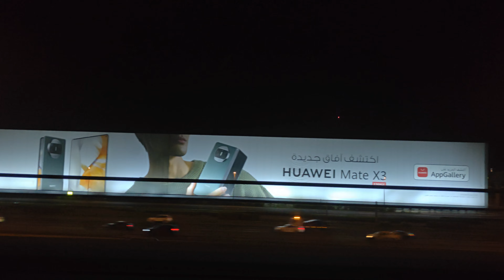Samsung vs Huawei | Billboard Advertising Comparison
Samsung vs Huawei
Billboard Advertising Comparison Dubai